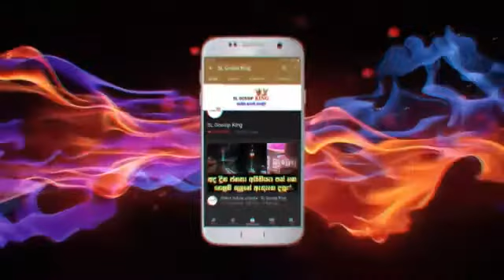Yureni noshika proposed to charith nipun | tik tok chef | sri lanka sinhala | hiru fm tv interview